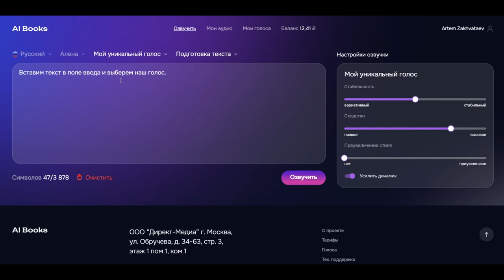Как копировать голос и озвучить текст с помощью ИИ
Создать собственный уникальный голос за одну минуту поможет ИИ сервис копирования голосов и озвучивания текстов AIbooks.ru.

Созданные реалистичные голоса говорят на всех европейских языках. Вы можете настроить тембр, тон и интонацию.

Отличное решение для закадрового озвучивания видео, онлайн курсов, поздравлений, создания видео презентаций и т.д.